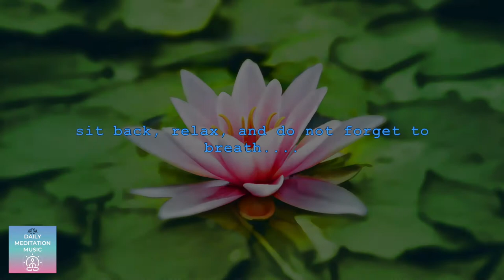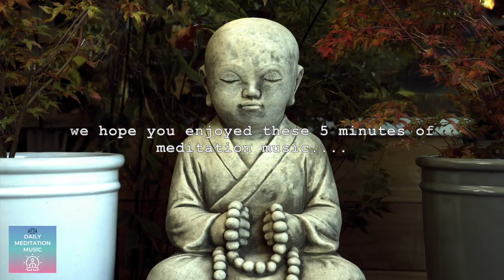Meditation Music for Anyone to use Any time, Anywhere | Re-Align, Re-Center & Clear Your Mind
Daily Meditation Music presents a quick 5 minutes of meditation music to help you any time in your day. This calming music a great way to quickly help you slow down, find peace and re-center yourself during your hectic day. Use this music/video for some brief relaxation and stress relief. It can be used in any relaxing situation. We hope you enjoy...

Relevant hashtags